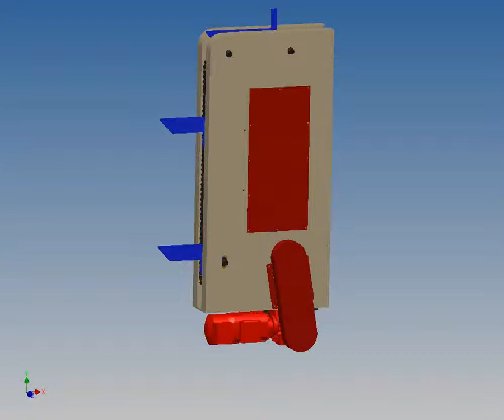inventor chain animation - upwards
chain animation that simulates upwards transport